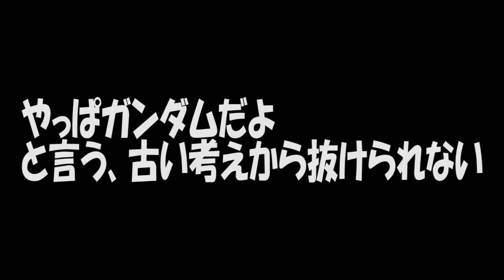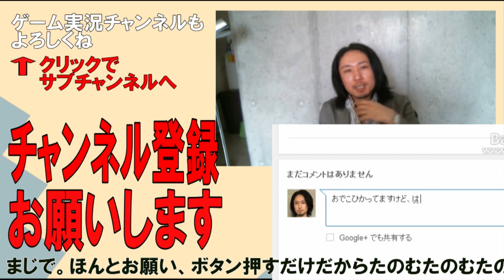【PS4新作ソフト】2016年6~7月発売の買うべきタイトルはどれだ!?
名作目白押しの2016年PS4ソフト事情!PS4の新作タイトルのなかで名作はどれだ！？
6月と7月の新作タイトルからピックアップしました！